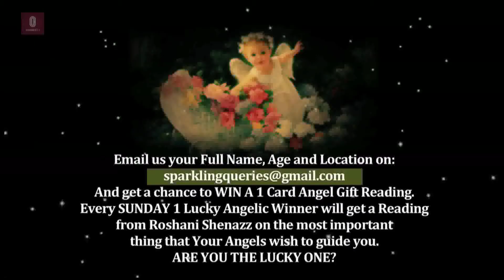Episode 223 - Daily Angel Message For 5th August Friday 2016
Episode 223 ~ Watch the Episode for the Daily Message for Friday 5th August 2016. Watch the full Message Guidance and qualities of the Universal Color of the Day. ♡ © Book Angels Speak - Roshani/2015-16 - Daily Upload 9 pm IST.

💌 🎉 ♡ Bestseller in just 2 months of the Launch creating miraculous healing and transformations ~ "Angels Speak" The 1st Indian Book of 365 Days Oracle Angel Messages, Affirmations and Channeled Illustrations of 15 Archangels – Available Across Stores in India and Online on Amazon, Flipkart

Everyday upload one day prior at 9 pm IST of our episodes of Daily and Weekly Angel Messages, Affirmations, Prayers, Lovely Earth Angel Guests and much more.